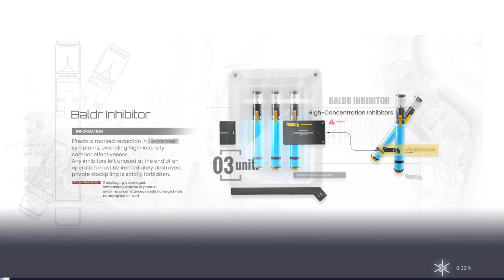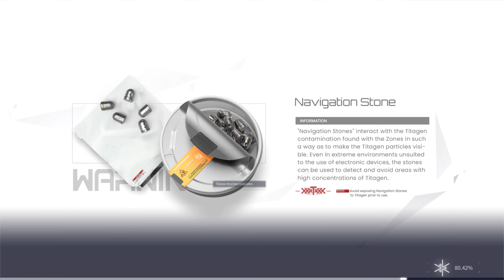SNOWBREAK Containment Zone #32 - Chapter 2: The Pygmy Necklace (Hard)